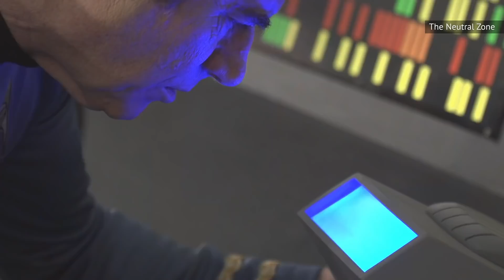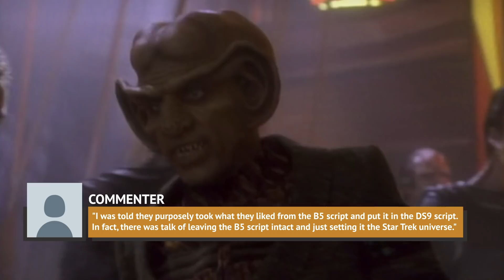Scandals That Rocked The Star Trek Universe To The Core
Star Trek has been an inspiration to science fiction fans everywhere for decades. The TV shows and movies depict a future where a lot of our modern problems are gone, so one would hope that the people involved with the show are pretty forward-thinking and free of scandal, too.

However, this is sadly not always the case. For instance, creator Gene Roddenberry was often very sexist in both his portrayals of female characters and his personal life. In addition, there have been accusations of plagiarism from other sci-fi series, while the original series costumes were created in a decidedly unprogressive way. Let’s take a look at some scandals that rocked the Star Trek universe to the core.

Roddenberry problems | 0:00
Disappointing George Takei | 1:16
No fanfic allowed | 2:27
The Grudge on the Edge of Forever | 3:29
Stealing from Babylon 5? | 4:43
Who is D.C. Fontana? | 6:00
Sweatshop uniforms | 7:03
Seven of Nine's personal life | 7:50
Greedy Gene | 8:34
The firing of Gates McFadden | 9:25